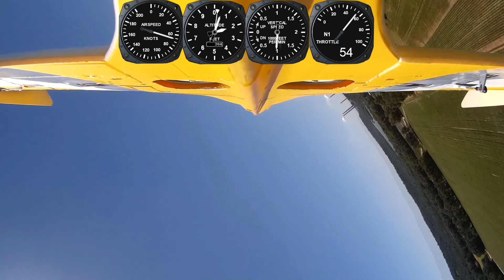Avanti Near Miss with Mirage - Slow Motion